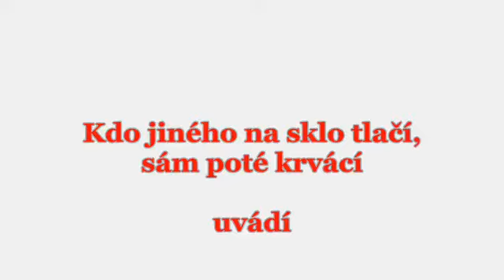Rachna kachna toto letělo remix Robert Záruba YouTube